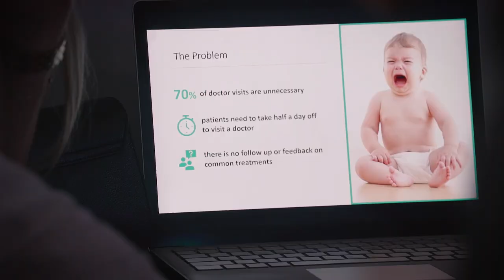How to Web 2019 - After movie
ABOUT HOW TO WEB
How to Web is a leading European startup & tech conference based in Bucharest, Romania, where 1000+ founders and startup-minded operators and developers gather to get inspiration, knowledge and opportunities. Started in 2010, it is one of the earliest influential European startup events, which has accelerated the adoption of the startup culture in CEE & Romania.

Video by Ivan Nicolae